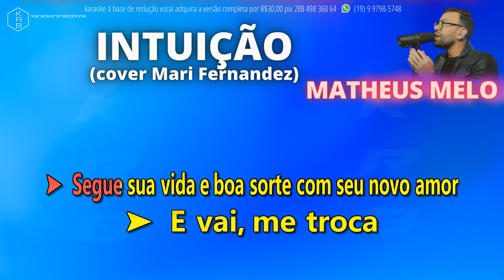INTUIÇÃO (COVER MARI FERNANDEZ) MATHEUS MELO - PLAYBACK DEMONSTRAÇÃO